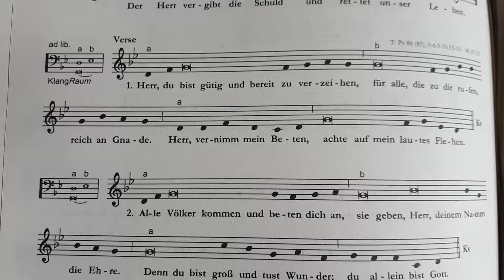16. Sonntag Psalm 86, 1. Strofe